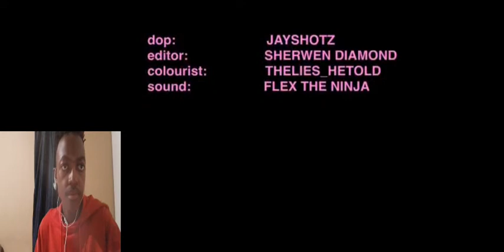VLOGKEED REACTS THE BIG HARSH FT LUCAS RAPS - BIGGER THEN US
The big harsh brings on lucas for the track BIGGER THEN US the track has a killer hooks